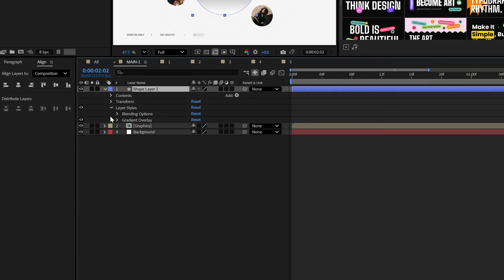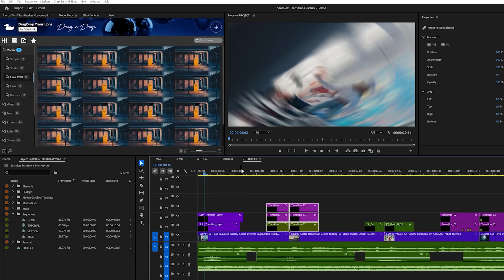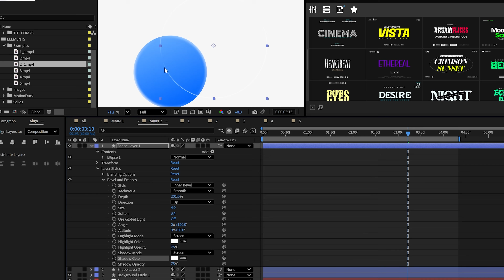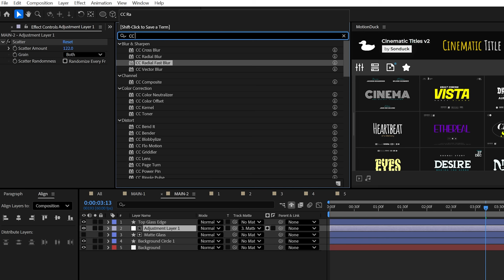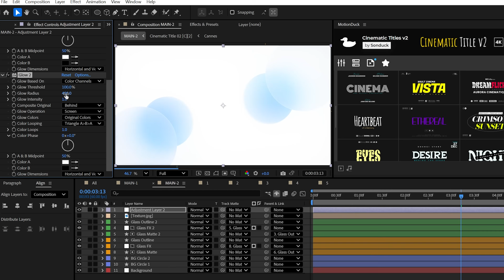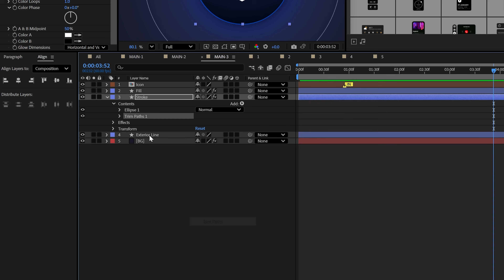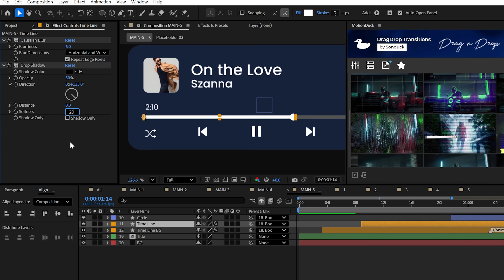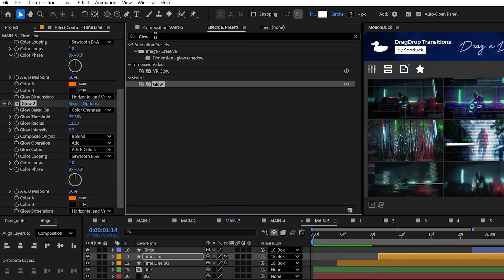5 Trending Motion Graphic Styles To Know in After Effects 2026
50,000+ Templates - Here are 5 amazing techniques to make your motion graphics the absolute best in After Effects. and make you look like you've been using After Effects for 15 years.

Timecode:
0:00 After Effects Style 1
2:01 After Effects Style 2
4:17 After Effects Style 3
6:02 After Effects Style 4
6:36 After Effects Style 5